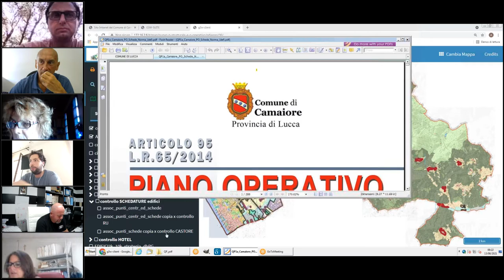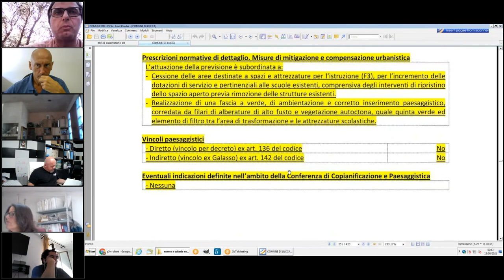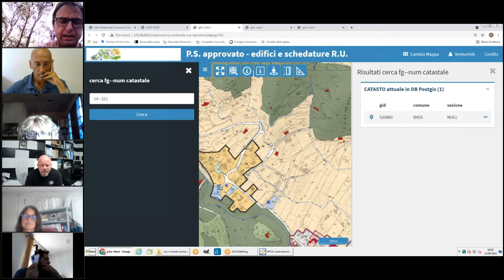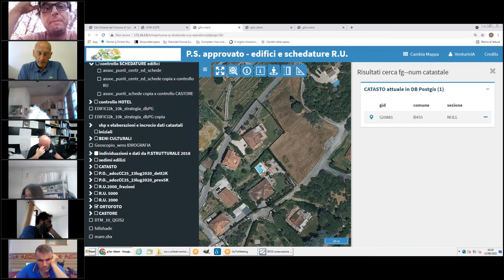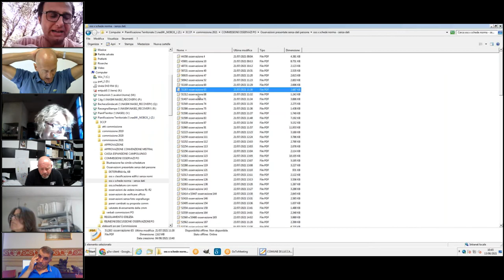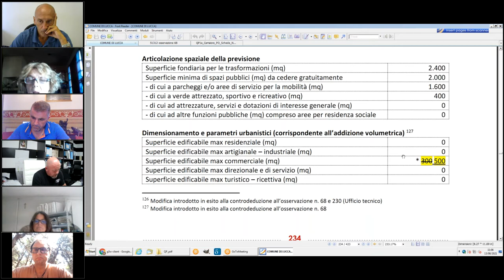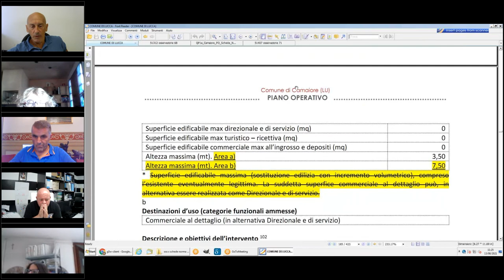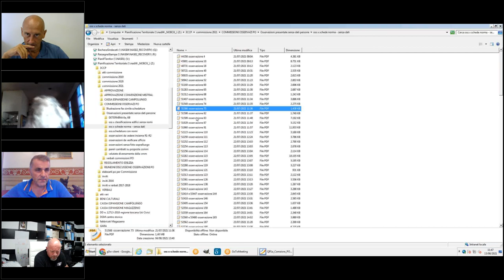3ª Commissione Consiliare del 13 Agosto 2021